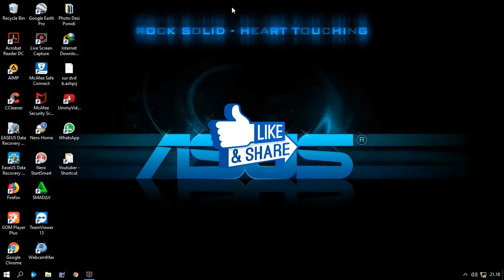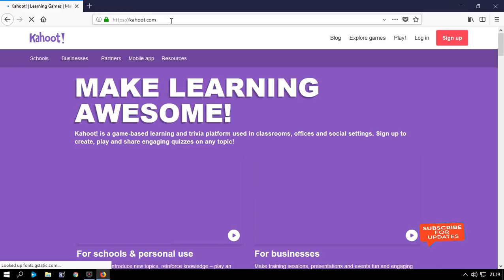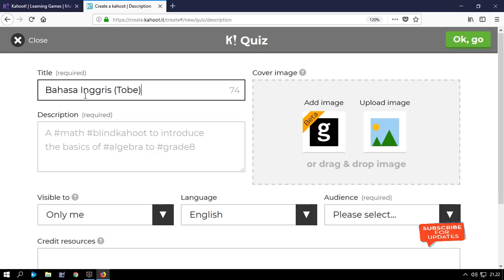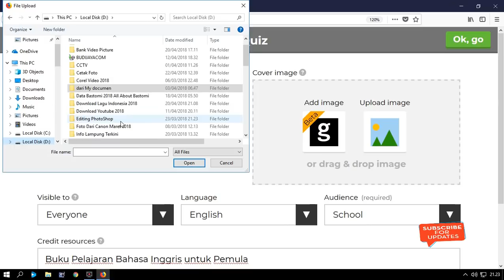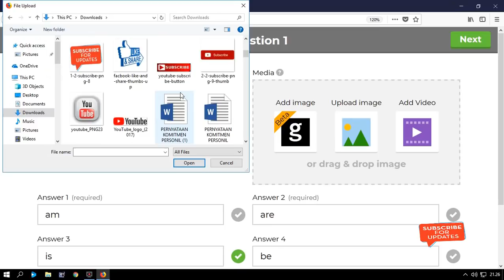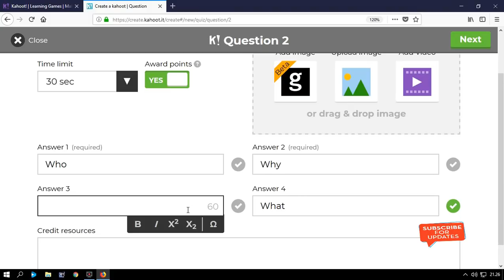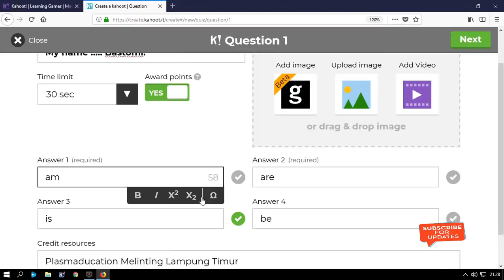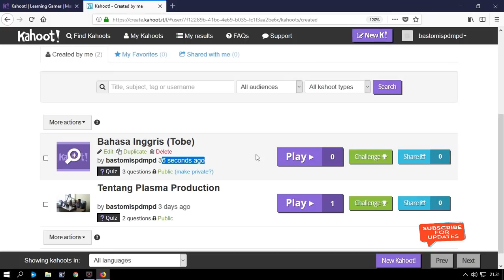Cara Membuat Soal Kuis di Kahoot - Hot to make quiz in Kahoot - Tips Kahoot - Cara Kahoot - belajar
1. Video Shooting & Foto Digital
2. Tarup, Disel dan Panggung
3. Make Up pengantin dan Puade
4. Cetak Undangan
5. dan Pelatihan/Kursus Gratis.